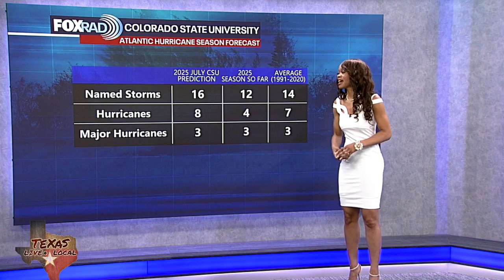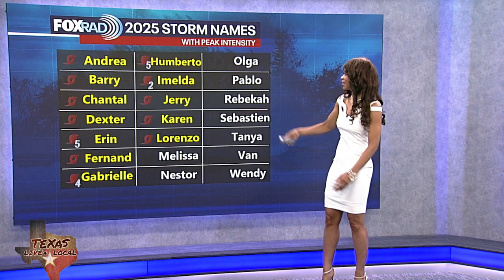Tropical Weather Forecast - Monitoring Tropical Storm Lorenzo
Lorenzo formed this morning in the central Atlantic and now has maximum sustained winds of 50 mph. It is very far from land and will remain well out to sea, posing no threat to the U.S., Caribbean or the Gulf. Lorenzo is expected to turn north Tuesday and eventually northeast as we go through the rest of the week.  There's about 17% of activity remaining for the 2025 Atlantic hurricane season, which runs through November 30th.  The tropics remain quiet for the Houston area.